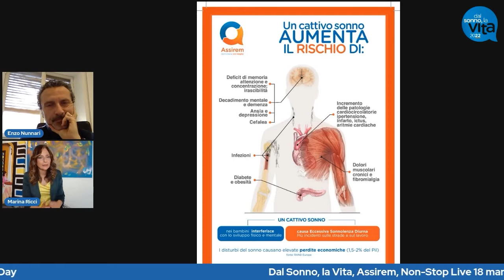Il sonno e la medicina del territorio: intervento del Dott. Enzo Nunnari - Dal Sonno, la Vita 2022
Dott. Enzo Nunnari, Medico di Medicina Generale - Consigliere Assirem
Programma di sensibilizzazione e prevenzione dei disturbi del sonno in ambito scolastico

Non-Stop Live "Dal Sonno, la Vita" in occasione della Giornata Mondiale del Sonno - 18 marzo 2022.

Moderatrice: Marina Ricci, Giornalista
"Dal Sonno, la Vita" è un evento promosso da Assirem - Associazione Italiana per la Ricerca e l'Educazione nella Medicina del Sonno.